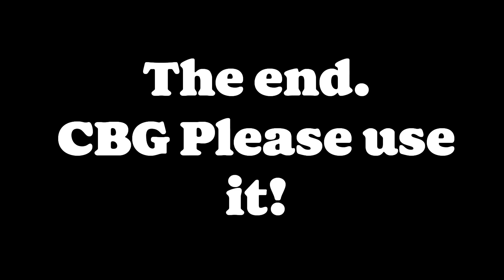My 9th Custom Sparta Source V2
For @CBG-LazyButterfly